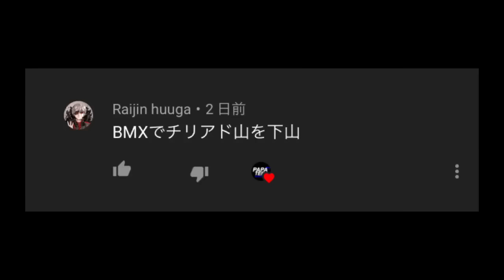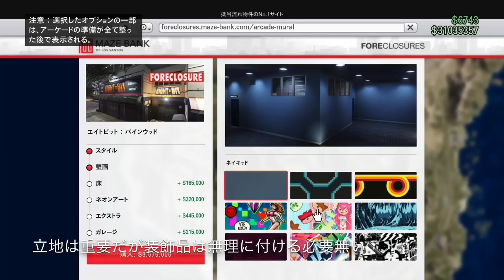【カジノ強盗アプデ初心者講座】アーケード施設購入方法と準備・お金稼ぎかレアコスチューム解除か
PPTR BRAND -official shop-
【オリジナルPPTRグッズ売切れ中だった人気商品を期間限定で再販受付中】